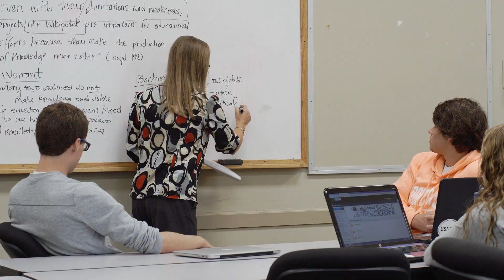Gardner-Webb University: A Student-Centered University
At Gardner-Webb University, providing a student-centered, comprehensive Christian higher education experience is a top priority. We strive to prepare graduates for professional and personal success, instill in them a deep commitment to service and leadership, and equip them for well-rounded lives of lasting impact.